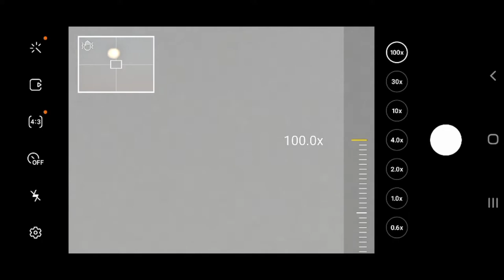REVIEW SAMSUNG S21 ULTRA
Gustavo nos cuenta qué le parece el nuevo Samsung S21 ULTRA